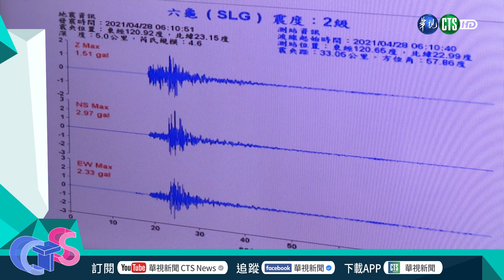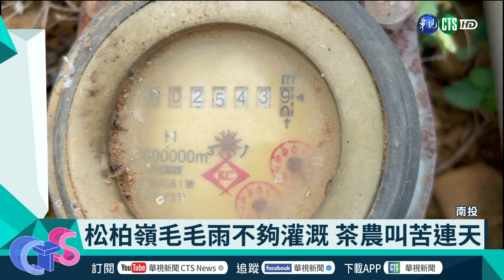【新聞精華】下雨了！紓解旱象還要再等│華視新聞 2021.04.28│主播 連珮貝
春雨鋒面終於來報到！今天清晨開始、中部以北地區變得濕涼，提醒觀眾朋友，今天(28日)晚上到明天(29日)清晨，雨勢最強，但降雨主要集中在北部和中部地區，尤其晚上的雨勢會比白天明顯，南部平地只有零星降雨，想要紓解旱象還要再等等！
日月潭連兩天下大雨，水庫大進帳！中區水資源局，統計日月潭及霧社水庫，31個小時內，總共多了25萬噸水量，不過同樣在南投，名間鄉松柏嶺，這兩天只有下毛毛雨，水量根本不夠灌溉茶園，農民還是得靠地下水，今年春茶種植，五分地就要兩萬五千元的水費，比沒乾旱時多一倍，茶農叫苦連天。